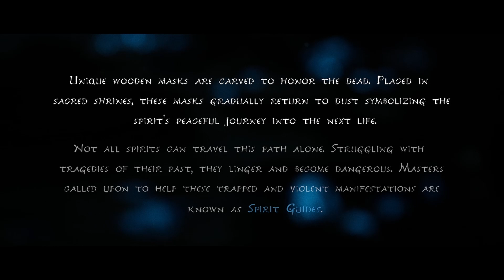Kena Bridge of Spirits: Part 1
Loving this game so far and I forgot to mention/shoutout my editor Alex check him out below he's doing an amazing job so far with my videos and helping me keep up with my schedule.